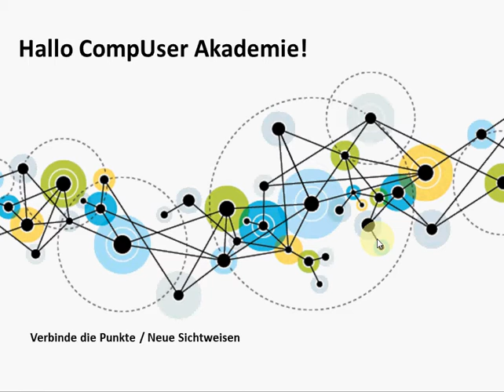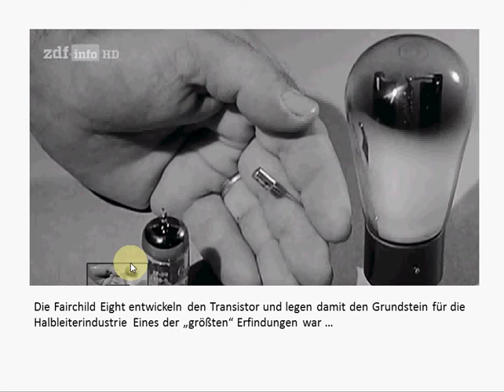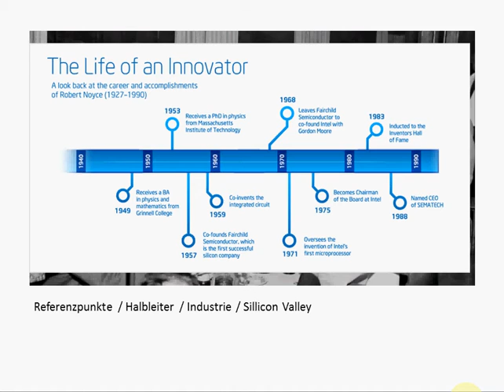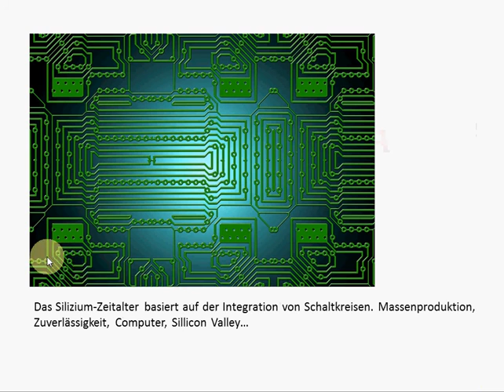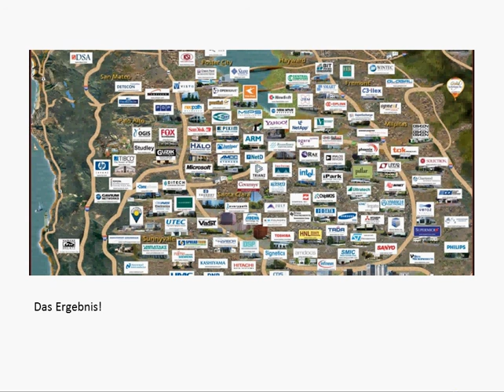Hippies, PCs und das Silicon Valley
Hippies, PCs und das Silicon Valley – Eine kulturgeschichtliche Zeitreise / Vortrag von Achim Weidner im CompUser Club (Ausschnitte aus dem Vortrag).

Während in Deutschland die Studenten und Jugendbewegung der sechziger Jahre den „Muff unter den Talaren“ bekämpfte, wurde im sonnigen Kalifornien die technologische Revolution vorbereitet. Hier liegt die Geburtsstätte des Personal Computers (PC). Einen verständlichen Einblick in die komplexen Zusammenhänge der Entstehung personalisierter Computersysteme, so wie wir sie heute kennen, bringt die kulturgeschichtliche Zeitreise "Hippies, PCs und das Silicon Valley". Das Video gibt nur einige Aspekte des Vortrags im CompUser Club wieder / Verbreitung CompUser Club intern